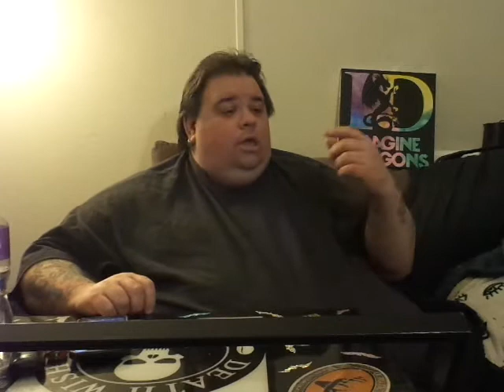Day 20 and i feel good!!!!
20 days and still going strong
Copy Link
Created By

message
William Myers
On Facebook since 2009
friends
181 friends
Edit Organizers
Frequently Asked QuestionsLearn More
triangle-right
triangle-right
How do taxes work?
triangle-right
Are there fees?
triangle-right
Get Chat Support
English (US) · Español · Português (Brasil) · Français (France) · Deutsch
Privacy · Terms · Advertising · Ad Choices · Cookies ·
More
William Myers's photo.
Change Fundraiser Photo

Winter Boxes For The Homeless 2.0 People Helping People
Fundraiser for William Myers ·
Invite
DonateShareMore
$5 raised of $10,000info-solid
Lindsay Morticia Getson donated.
PostPhoto/VideoLive Video

William Myers

Write something...

Photo/Video

Check in
Feeling/Activity
AboutEdit
We Are Collecting Both Money and Donations for Winter Boxes for the Homeless 2.0 .
Last year was such a success we are doing it again ! We raised enough funds for 18 boxes this year we hope to raise enough for 50!
We also Need donations of new blankets /sleeping bags ,Mens Socks ,Womens Socks , Mens and womens Underwear , Toothbrushes ,toothpaste, mouthwash, soap,shampoo , deodorant (mens and womens), Gloves ,Hats , Bottled Water, and Mre Meals!
ALL MONEY DONATED WILL GO FOR THE PURCHASE OF TOTES AND SUPPLY'S TO FILL THE TOTES !
William Myers • March 11, 2020
Updates